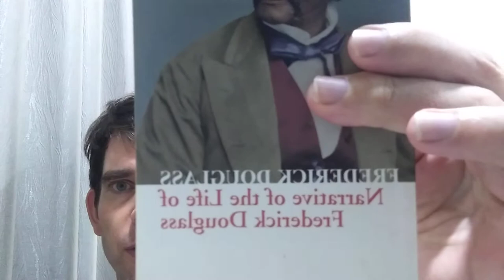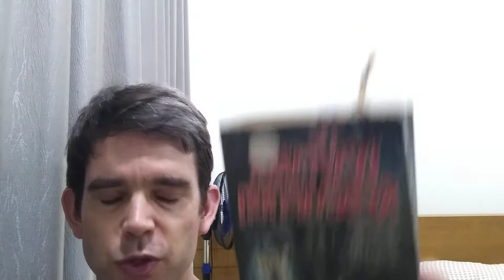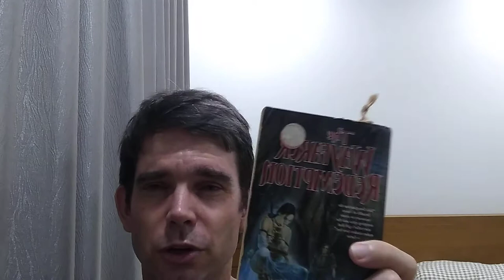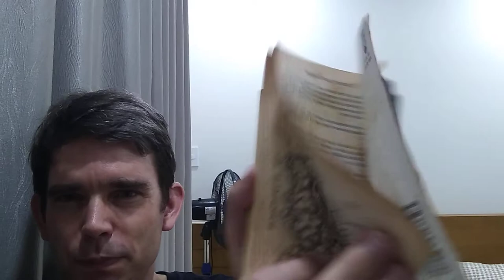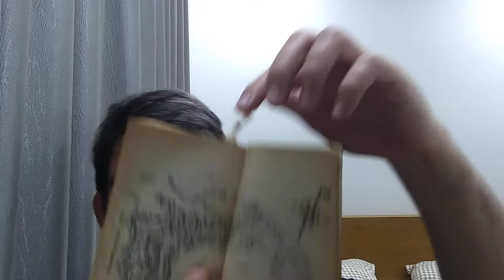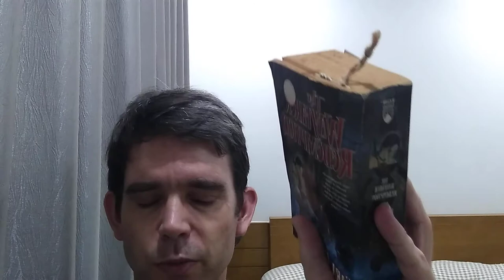Weekly Reading Vlog #60: The Wayfarer Redemption by Sara Douglass p.1-26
The Wayfarer Redemption by Sara Douglass p.1-26 (26)

1) I'm going to start doing weekly reading vlog videos
2) Instead of talking about whole books, I'm just going to talk about the pages that I read this week.  I'm going to be summarizing the story of the pages that I've read, so there will be spoilers.
3) I'm going to be doing this in addition to (and not instead of) my book review video.  The content may overlap.  So if you watch both the weekly reading vlog, and the book review video, expect some repetition.  (Maybe just pick one or the other.)
4). I'm going to keep track of my weekly pages read for my own benefit.